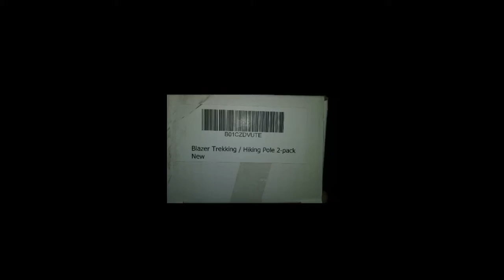Blazer Trekking Poles / Hiking Poles - Pair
Looking for some great poles to go hiking with either in dirt or snow? These are great hiking poles! Expands to your size, Amazing Foam Grips and comes with a rubber tip protector, small and large terrain basket, and carabiner water bottle holder. Has a Tungsten Steel Tip and you will feel safe and protected when hiking where there are wild animals.